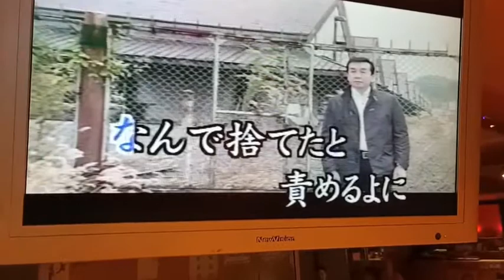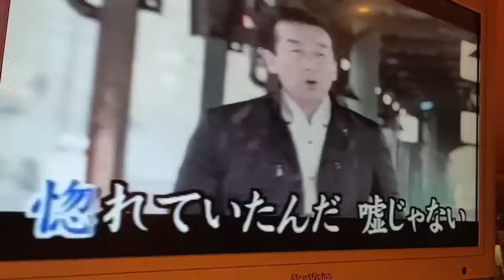郭金和Cover 北の夜風 / 池田輝郎 小絹派對